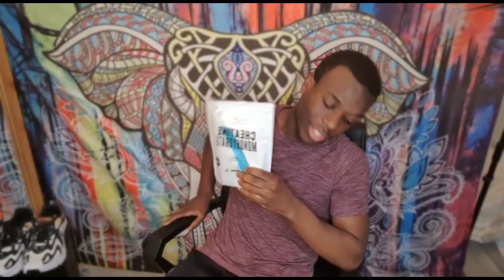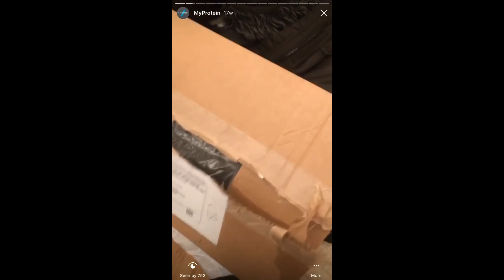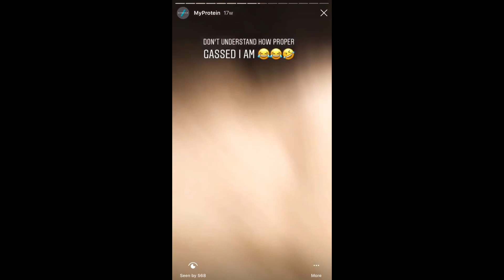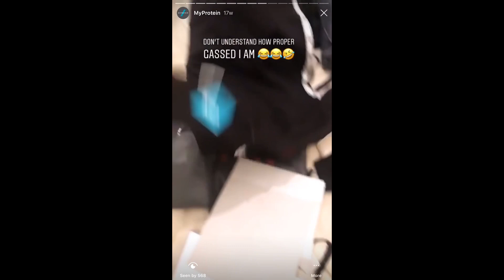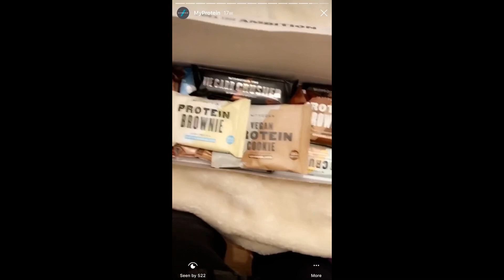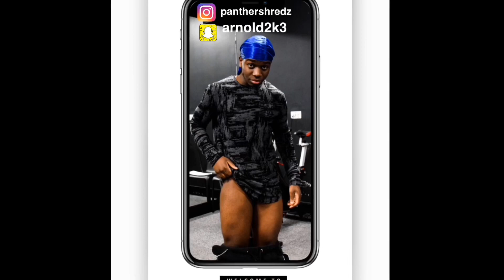PULL/PUSH WORKOUT | MYPROTEIN SPONSORED ATHLETE